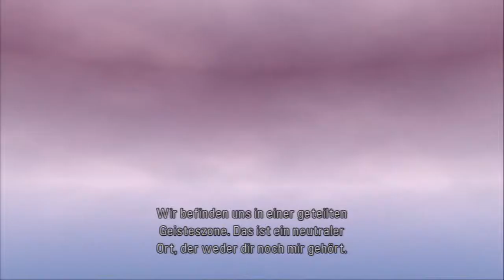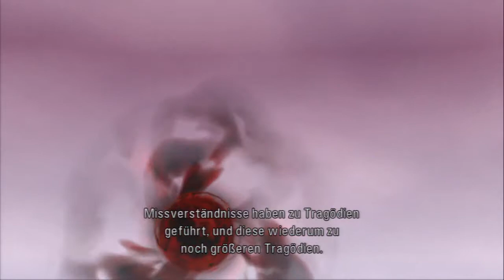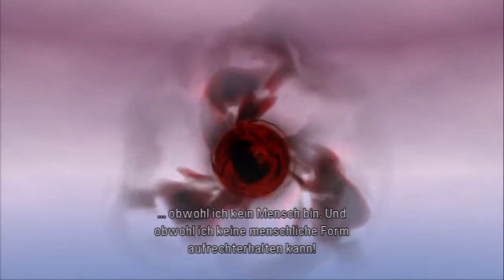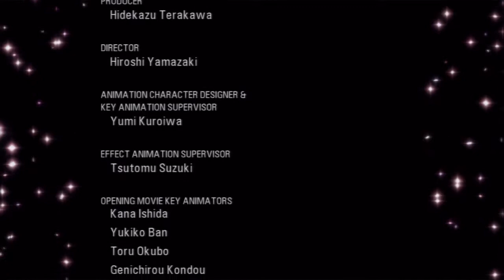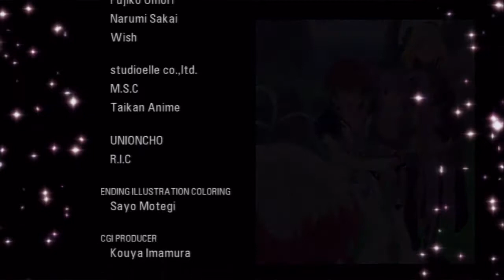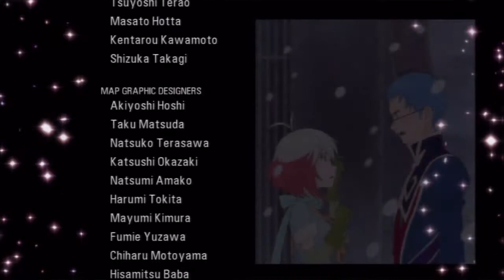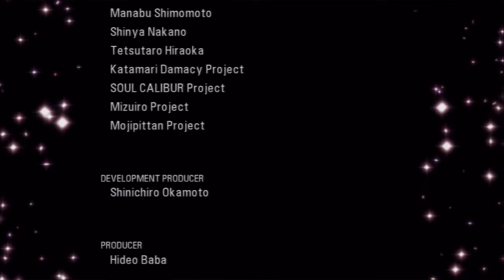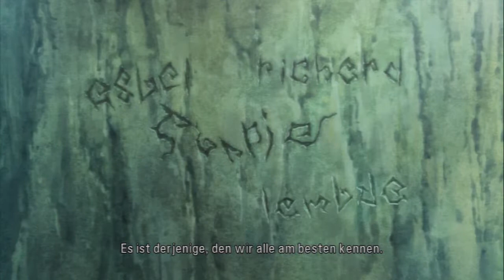Let's Play Tales of Graces F[Deutsch] - Ending+Credits - Main Arc Fertig!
Das Ending und meine Meinung zum Spiel.
Aber!
Es ist noch nicht zu ende.

Plattform:PS3
Genre:JRPG